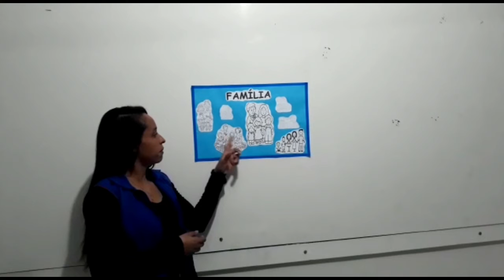Creche 3 anos - Aula 08 - Natureza e sociedade 20.04.20